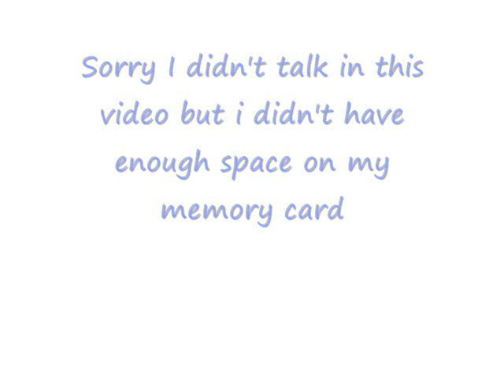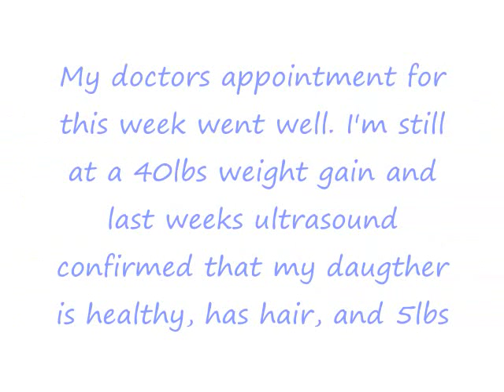36 Weeks Belly shot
a silent video showing my pregnant belly at 36 weeks. Officially 9 months! I'm too excited and so ready to have my daughter.